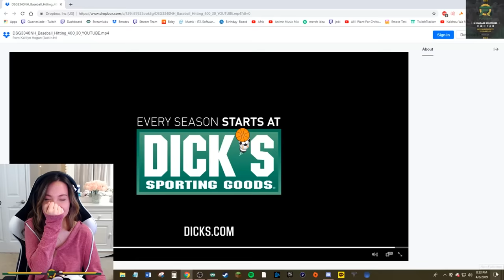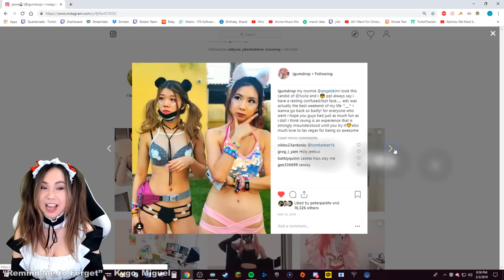QuarterJade Jodi Lewd Moments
Compilation of lewd moments from Jodi on twitch.

If there are ads it's because of a claim.